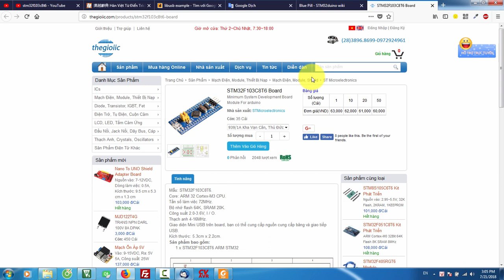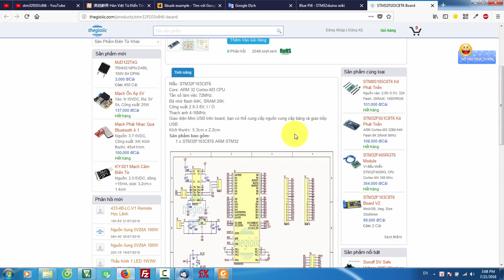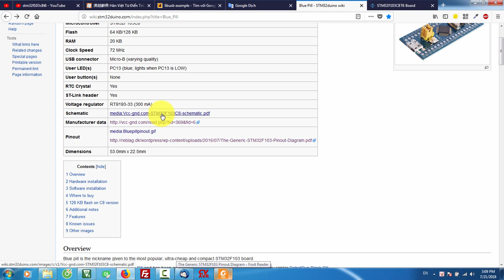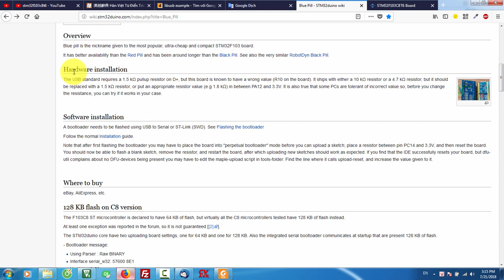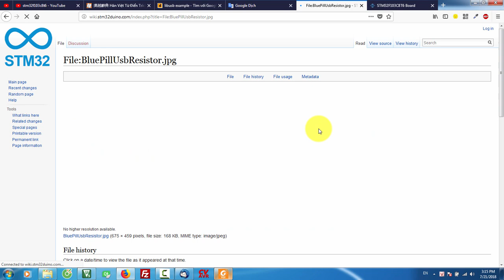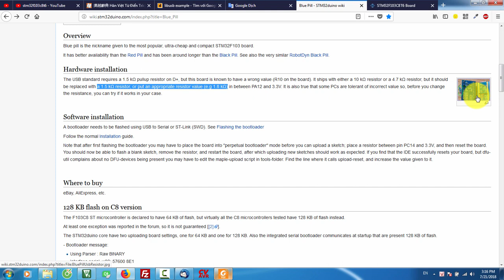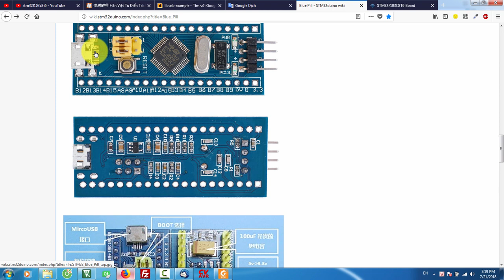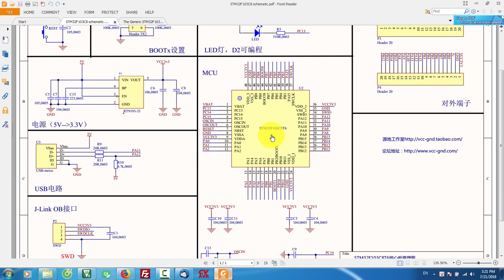STM32F103C8 - Sơ đồ phần cứng của KIT STM32 Blue Pill